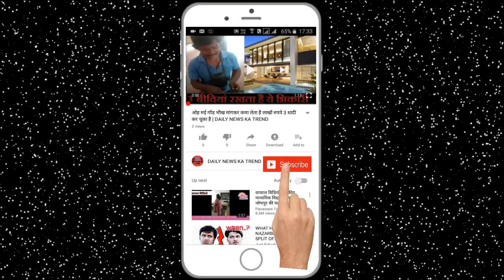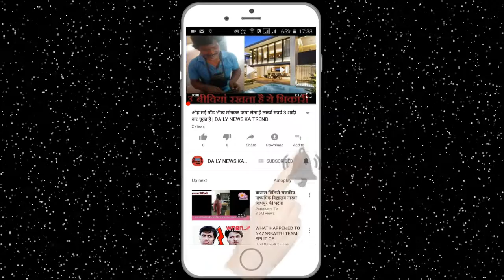इस मॉडल का जब सरक गया कपडा शर्मशार हुई || DAILY NEWS KA TREND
Recently, Bollywood's famous photographer Dabu Ratanani launched the calendar of 2018. In which the glamorous avatar of VJ and singer Anusha Dandekar was seen. Here he was dressed in orange color jumpsuit, due to which he was quite open, he was also seen as a victim of Oup Moment in photos. Tell them they had reached with the boyfriend Karan Kundra, both of them gave a kayi pose in front of the camera and Karan and Anusha are dating each other for a long time. Karan had told in an interview that Anusha had met on the airport while working for MTV. During that time both went to Europe for a MTV show. Where they stayed together in Europe trip for 6-7 days, the two came closer to each other and both were enjoying each other's company. Let's say, Anusha is born in Australia and she is a glamorous girl. At Karan, there is a typical Punjabi family.